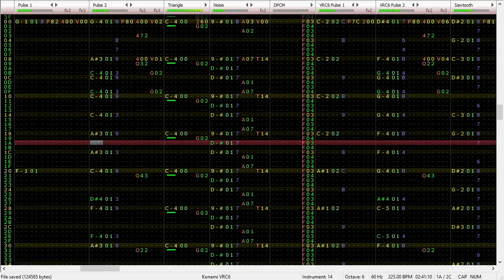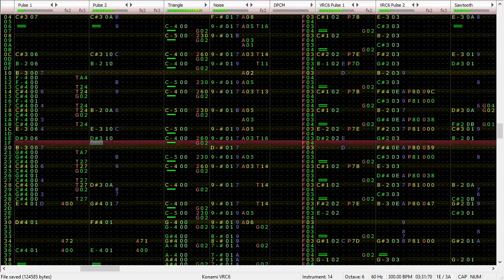My Hero Academia 9th OP: "Merry go Round" by Man with a Mission 8-bit VRC6 Cover - FabulousReindeer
My last anime OP cover was in October last year so it was about time I made another one of those.

Made with 0CC Famitracker.

Or follow me if you'd like.